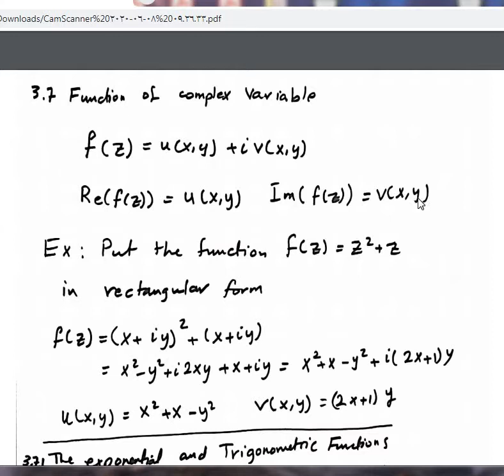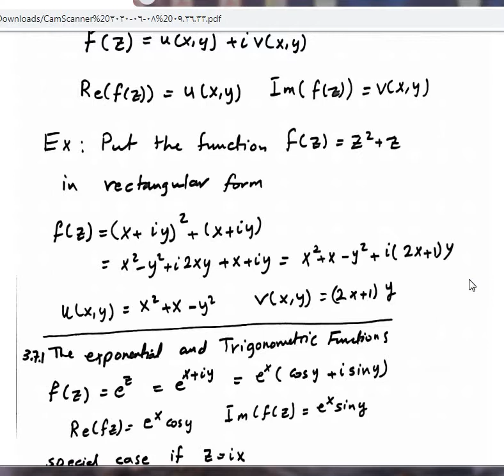CH 3: LECTURE 2